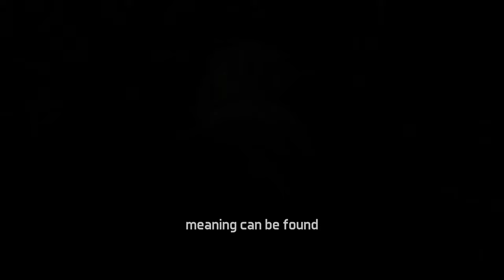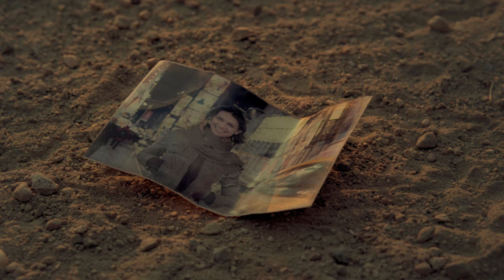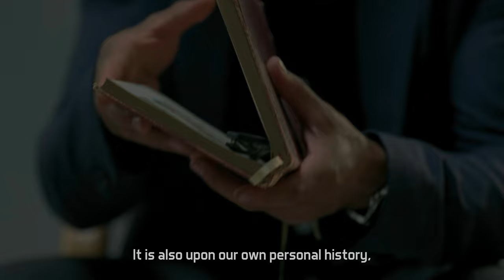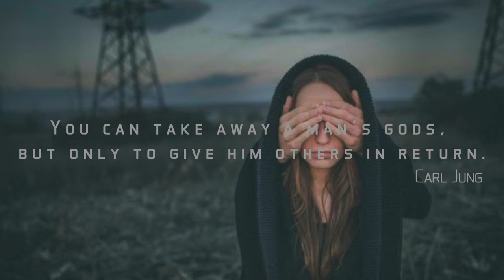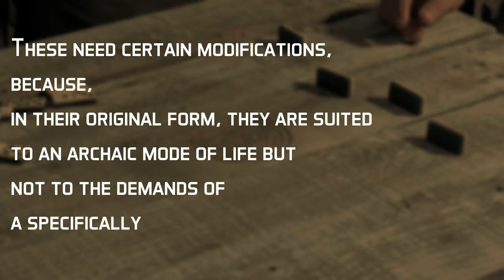【4K | Episode 2/8】How to Find Meaning When We Are Lost - An Expedition to Westworld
This episode is on find the Self vs. being a mere indistinguishable unit of the mass.
This is the second episode of the series where we attempt to elucidate the path to find meaning in life through the scenes from the TV series, Westworld.
We specifically chose Westworld because it fundamentally attempts to answer the question, "Who am I?" as a human species. It also brilliantly, although implicitly, weaves the very best of Jungnian psychology.